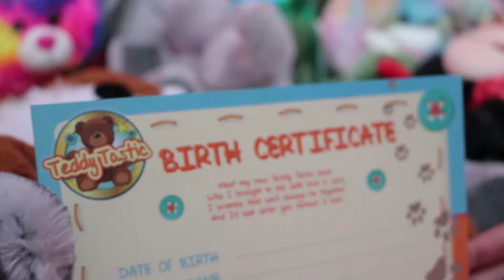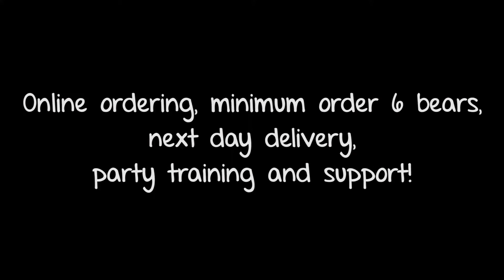Teddy Tastic Make a Bear Parties at Marsh Farm